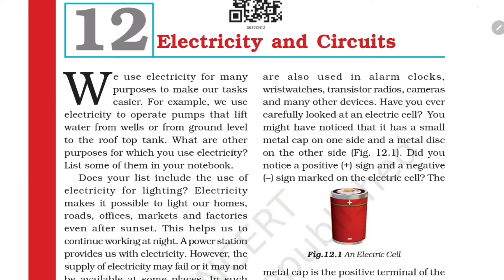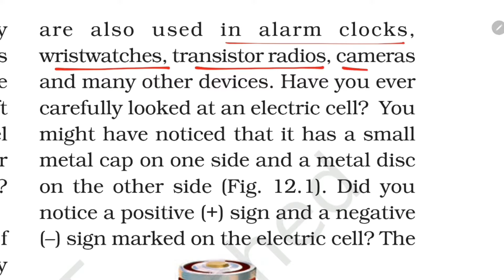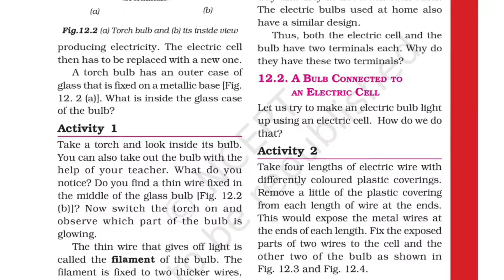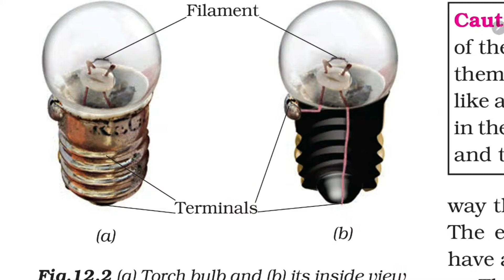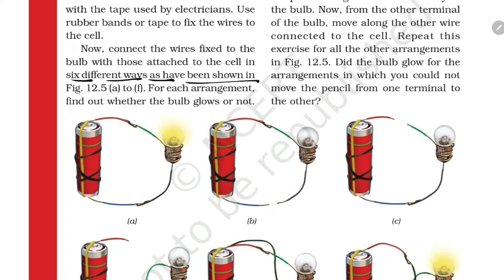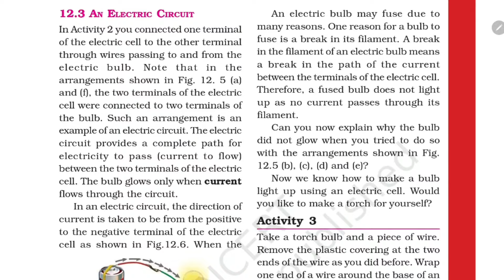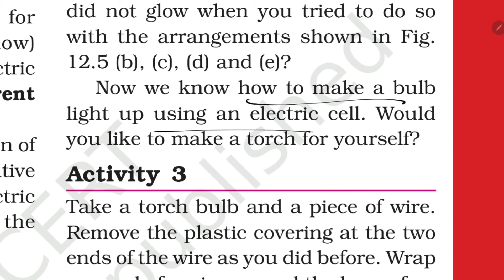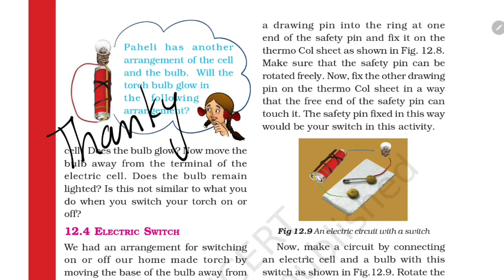(PART-1) Electricity And Circuits / Class-6 SCIENCE NCERT Chapter 12 Explanation in हिंदी KV Teacher